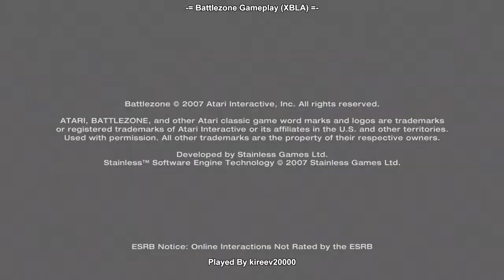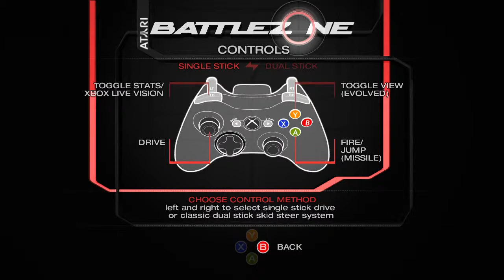Battlezone Gameplay [60 FPS] (Xbox 360)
Battlezone is an arcade game released by Stainless Games in 2008. It is an update of the Arcade classic vector graphics tank shooter. The game features an update of the game with new gameplay features, as well as a port of the original.
игра